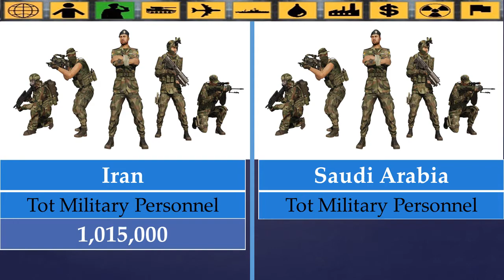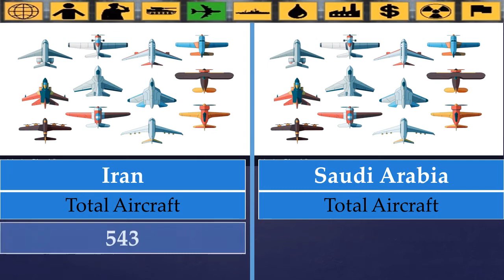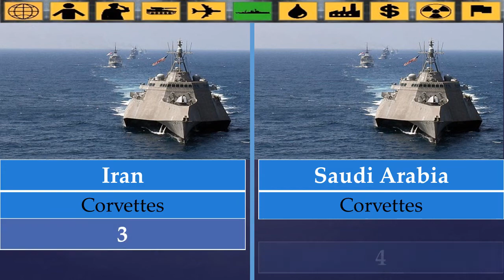Iran vs Saudi Arabia Military Power Comparison2022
Military power of Iran & Saudi Arabia
Iran flag svgSaudi Arabia flag svg
Iran vs Saudi Arabia
Map of the world.
Country: Iran (IR) Saudi Arabia (SA)
Capital: Tehran Riyadh
Population: 83,183,741 34,218,169
Area: 1,648,195 km2 2,149,690 km2
More: Iran military forces description Saudi Arabia military forces description
Economy Comparison: Check CompareEconomy.com

 Military expenditures
small flag IR IR small flag SA SA
Military budget: 17.4 billion $ 57.5 billion $
Percent of GDP: 3.8% 8.4%
Military budget
small flag IR
2%
 (USA)

small flag SA
8%
 (USA)

More
 Manpower
Active personnel: 610,000 505,000
Reserve personnel: 350,000 325,000
Available for military: 23,619,215 8,240,714
Active
small flag IR
28%
 (China)

small flag SA
23%
 (China)

More
 Land Forces
Tanks: 2,842 1,142
Armoured fighting vehicles: 3,555 9,096
Total artillery: 4,873 757
Self-propelled artillery: 1,030 474
Rocket artillery: 1,755 122

Tanks
tank svg
small flag
23%
 (Russia)

small flag
9%
 (Russia)

More
 Air Forces
Total aircraft: 973 855
Fighter aircraft: 112 62
Multirole aircraf: 75 54
Attack aircraft: 23 168
Helicopters: 519 341
UCAV (combat drone): 83 0
Total aircraft
airplane svg
small flag
8%
 (USA)

small flag
7%
 (USA)

More
 Navy
Total naval: 272 27
Aircraftcarriers: 0 0
Destroyers: 0 0
Frigates: 6 7
Corvettes: 3 4
Submarines: 19 0
Total naval
ship svg
small flag
37%
 (China)

small flag
4%
 (China)

More
☢ Nuclear weapons
Iran
Does not have nuclear weapons.

 Military service
Iran
18 years of age for compulsory military service; 16 years of age for volunteers; 17 years of age for Law Enforcement Forces; 15 years of age for Basij Forces (Popular Mobilization Army); conscript military service obligation is 18 months; women exempt from military service.

Saudi Arabia
17 is the legal minimum age for voluntary military service; no conscription.